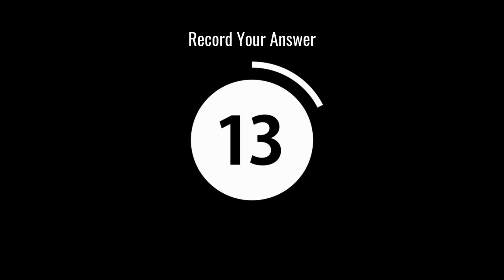PTE Speaking - Repeat Sentence | Prediction File | December 22 - Set 3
PTE পরীক্ষার অন্যতম কঠিন Qustion Types গুলোর একটি হল Repeat Sentence. এই Question Type এ Practice এর কোন বিকল্প নেই। তাই নভেম্বর এবং ডিসেম্বর মাসের “Prediction File” নিয়ে আমাদের ভিডিও সিরিজ এর তৃতীয় ভিডিও এটি।

সঠিক উত্তর পেতে আপনাদের উত্তরগুলো কমেন্টে লিখে দিন।

কেন 𝐈𝐄𝐋𝐓𝐒 না দিয়ে 𝐏𝐓𝐄 দিবেন?
✅ 𝐏𝐓𝐄 একটি সম্পূর্ণ অটোমেটেড পরীক্ষা
✅ 𝐏𝐓𝐄 তে প্রশ্ন রিপিটেড হয়
✅ 𝐏𝐓𝐄 তে টেম্পলেট ব্যাবহার করে সবচেয়ে কঠিন প্রশ্ন গুলোর উত্তর দেয়া যায়
✅ 𝐏𝐓𝐄 প্রায় সব দেশেই স্টুডেন্ট ভিসার জন্য একটি গ্রহণযোগ্য পরীক্ষা
✅ 𝐏𝐓𝐄 ইউকে, অস্ট্রেলিয়া এবং নিউজিল্যান্ড এর ইমিগ্রেশন এর জন্য গ্রহণযোগ্য
✅ 𝐏𝐓𝐄 পরীক্ষা সপ্তাহে ৬ দিন এ দেয়া যায়
✅ 𝐏𝐓𝐄 পরীক্ষার ফলাফল ২৪ ঘণ্টার মধ্যেই প্রকাশিত হয়

আজই যোগাযোগ করুন
📲 𝟎𝟏𝟖𝟖𝟗 𝟗𝟖𝟐 𝟗𝟏𝟖
🏠 𝐇#𝟔𝟓, 𝐒#𝐁𝟑, 𝐑#𝟏𝟕, 𝐁𝐥𝐨𝐜𝐤 𝐂, 𝐁𝐚𝐧𝐚𝐧𝐢, 𝐃𝐡𝐚𝐤𝐚.